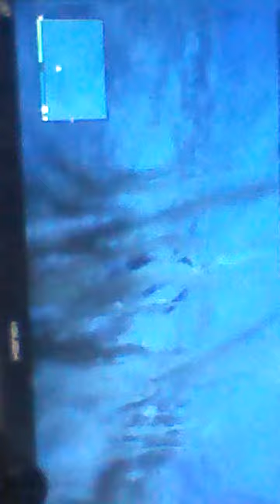Funny glitch ohh no wtf hahaha lol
Tell me how to do this glitch